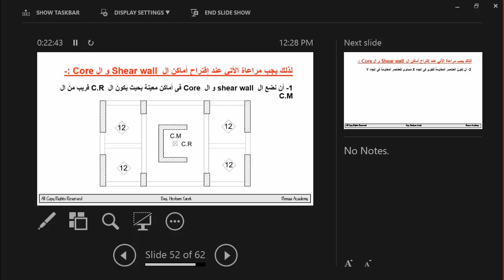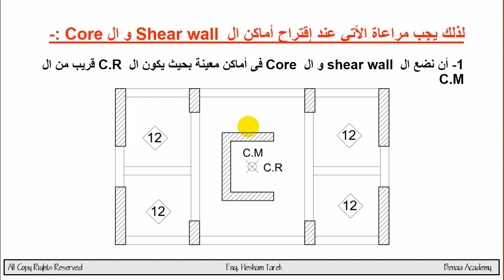83- تصميم أحمال الزلازل و الرياح بإستخدام برنامج الـ Etabs - جزء 1